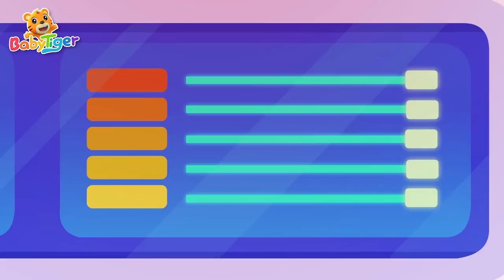熱門汽車兒歌合集 | 寶寶喜歡的賽車🚘貨車🚑救護車 | 超級汽車第三季 | 交通工具認知 | 汽車動畫片 | 貝樂虎